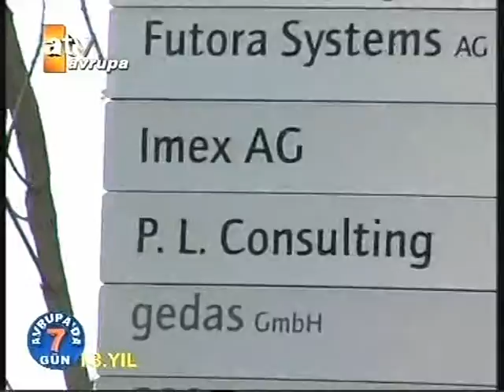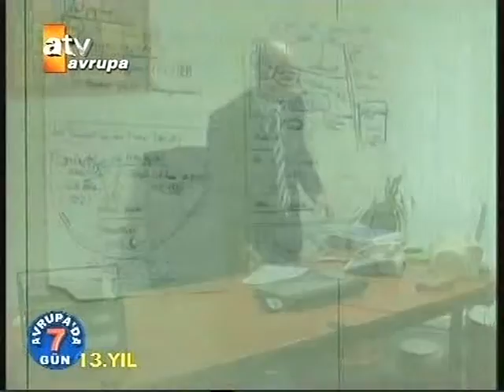Sukru Dogru ~ ~ 25.11.2007 ~ Imex Gruop AG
Sukru Dogru ~ ~ 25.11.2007 ~ Imex Ag Tanitimi